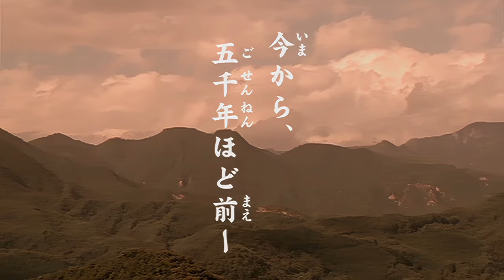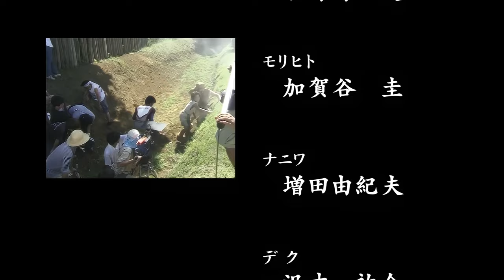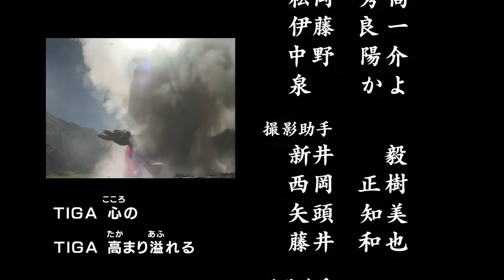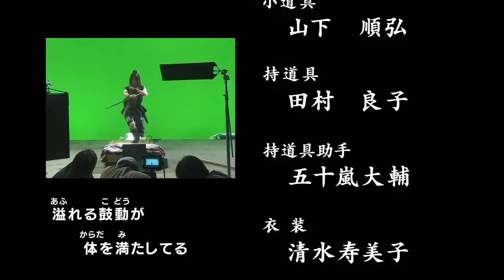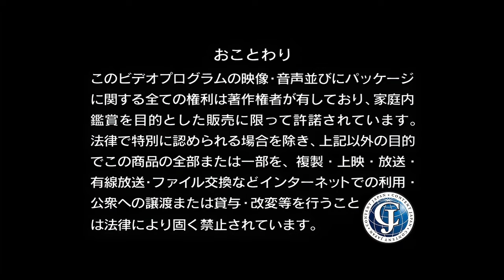Ultraman Tiga Gaiden / OVA: Revival of the Ancient Giant [Full HD 1080p] [English Subs]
Episode 54: Please Let This End Well Already

That was terrible.

No, not this movie, though a case can be made for that. But here's the problem: I pulled out my Mill Creek Tiga DVD for its subtitles and realized that it's for a 44-minute version of the OVA. The one I have here is 58 minutes long. On the bright side, you're getting the never-before-seen Director's Cut of the OVA which even the Mill Creek DVDs don't carry (I got this from my Japanese Blu-ray copy). On the flipside... I hope you can accept ah-I-think-this-is-what-he-means levels of subtitling. Yours truly is now an official subtitler. With my Japanglish standards, I don't actually think that's a good thing.

So we last left off with Daigo going for a fun night out with 3 old friends from his past, though he somehow kind of ended up killing all of them. We don't get to see him this time, but we do get his son way way way in the future... which soon also becomes way way way in the past.

Having watched this longer version of the OVA, I can definitely say that it's an improvement over the 44-minute one. Things are much better fleshed out and explained, even if there are quite a few questions left after that. I'll leave that for a later time since I spent days trying to time and figure out what characters were saying to each other and I'm frankly bushed.

Enjoy! I tried my best to remove the grain and noise in this film, and I think it turned out (fairly) alright. At the very least, it's way better than my subtitling.

And rejoice Rider fans, we can now add Tiga to the list of Ultras with a Rider Kick finisher.

If you like the content, show your support by buying the discs!